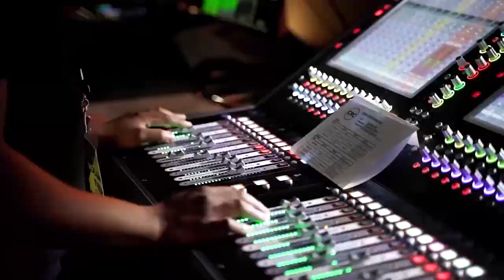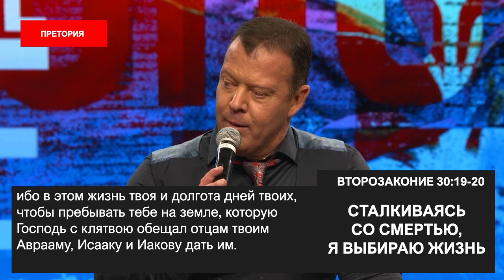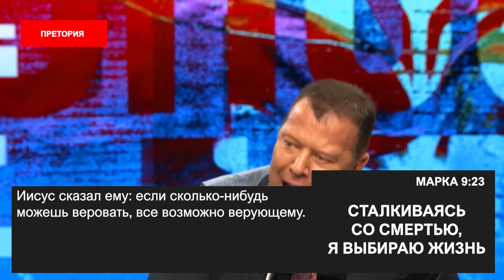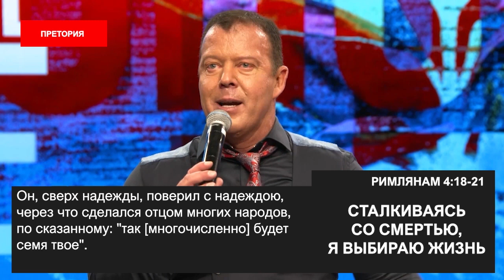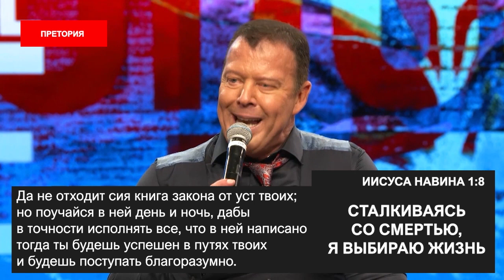СТАЛКИВАЯСЬ СО СМЕРТЬЮ, Я ВЫБИРАЮ ЖИЗНЬ. «Пробуждение в эпоху COVID-19» (50)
Добро пожаловать!

Иисус – ваша жизнь и долгота ваших дней. Вот почему вам не нужно бояться вируса или пандемии.

Когда вы сталкиваетесь со смертью, вы должны выбрать жизнь. И даже если пойдете долиной смертной тени, не убоитесь зла.

Не имеет значения, через какой ад вы проходите – продолжайте идти, потому что Бог готовит нечто хорошее в вашем будущем.

Бог за вас. А значит, не имеет значения, кто против вас. Вы никогда не можете выйти за пределы любви Божьей. Не имеет значения, как глубоко вы потонули, как далеко убежали, как сильно упали. Нет места, в котором Божья любовь не могла бы найти вас. Нет такой глубокой долины, высокой горы, невозможной ситуации, через которую Бог не смог бы провести вас.

Вам придется принять важное решение: выбрать жизнь, когда вы сталкиваетесь со смертью.